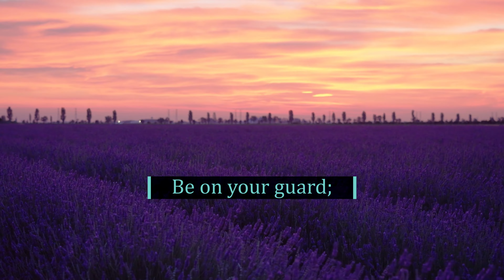God's Word Daily - 1 Corinthians 16:13 | 02 Aug 2023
1 Corinthians 16:13
Be on your guard; stand firm in the faith; be courageous; be strong.